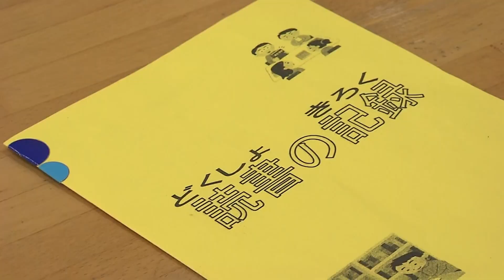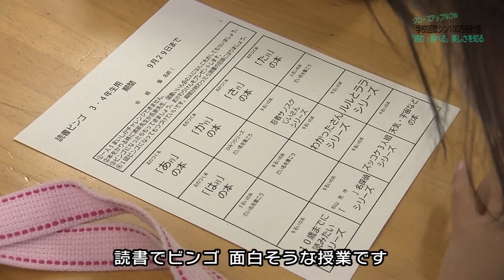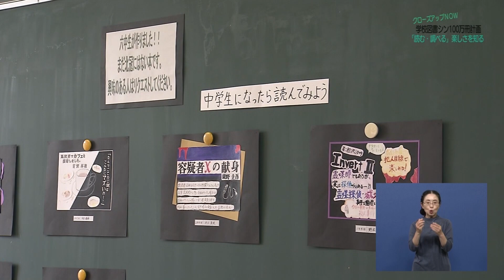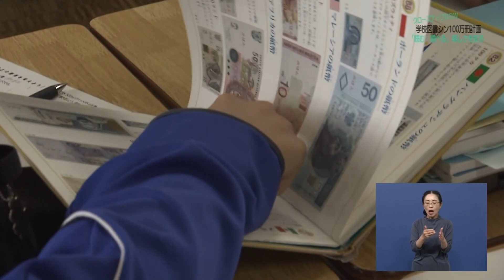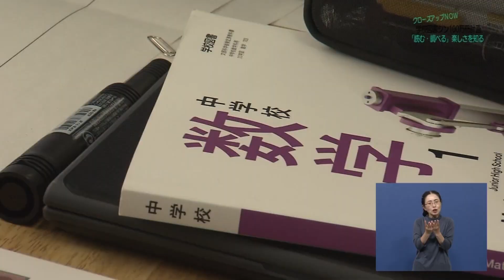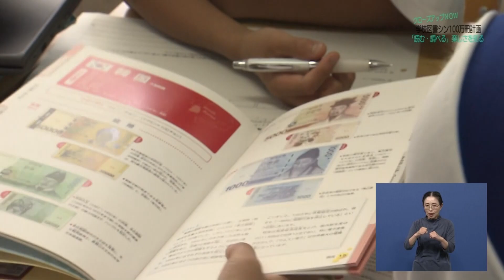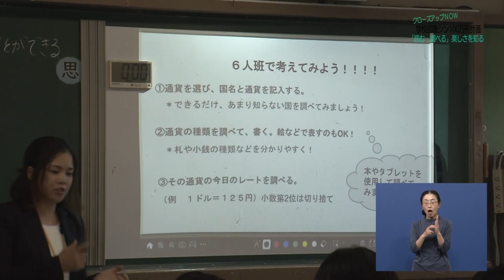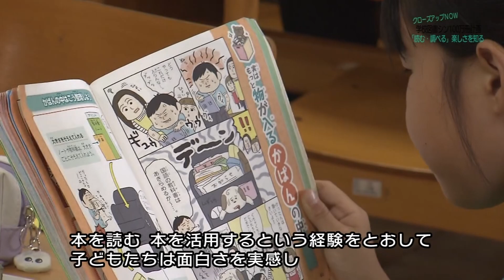【高槻市】学校図書シン100万冊計画「読む・調べる」楽しさを知る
子どもたちの成長にとって優先度の高い蔵書を充実させる「学校図書シン100万冊計画」。今回は学校図書館を充実・活用するためのモデル校で、学校図書がどのように活用されているか紹介します。